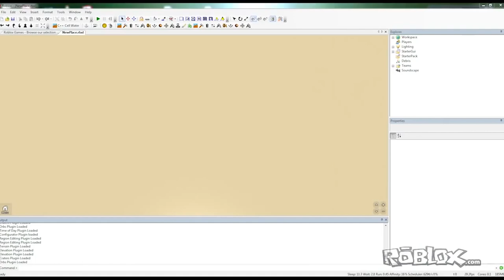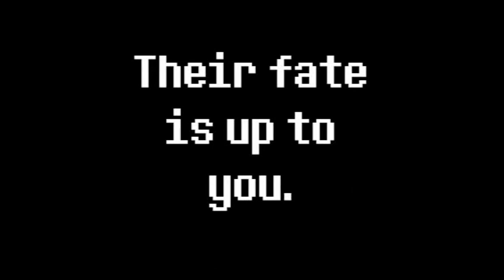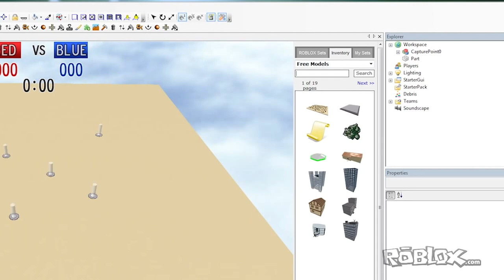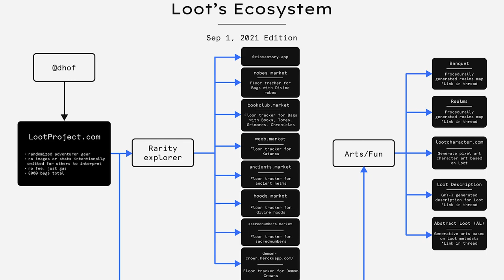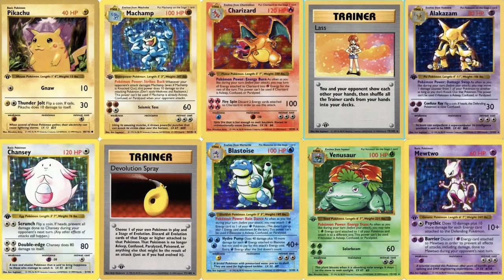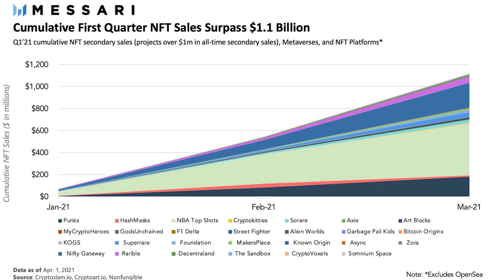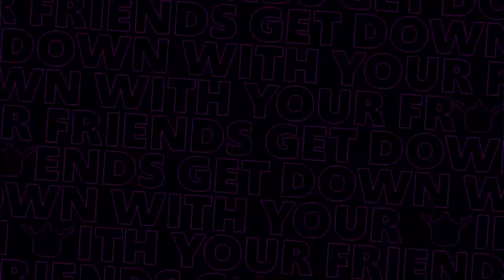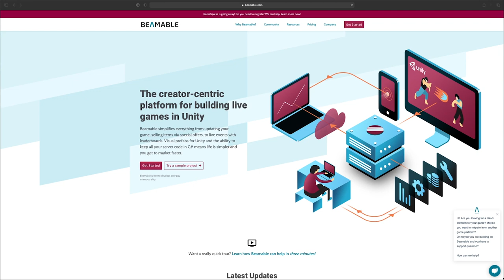Amy Jo Kim and Jon Radoff discuss the biggest game development trends in 2021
In this episode, Amy Jo Kim and Jon Radoff cover some of the most important trends happening in game development: solo-to-social, technologists-to-artists, and games-to-economies.  They talk about all manner of online games, MMOs, Roblox, Undertale, Axie Infinity, Cookie Clicker, Archer Danger Phone, The Office, and many others.

Jon’s ideas can be found...

0:00 Intro
3:06 Solo to Social
5:43 The Idle Game Genre
6:56 Building Communities Around Games
8:26 Live Ops & Live Event Strategy
11:10 Technical to Artistic Team Composition
12:48 The Creator Era
16:14 Game Development Informing the Future
15:32 The No Code and Low Code Movement
17:40 Economies Around Games
19:21 The Size of the Gaming Industry
20:28 The Live Games Trinity
21:57 The Marketplace Model for Games
24:25 Community First Game Dev
29:40 All Gaming is Social Gaming
32:06 Play to Earn
37:20 Play to Earn
41:11 Sustainability in NFTs and Third Party Ecosystems
46:03 Is Play to Earn Really Play?
47:58 Money-Winning Competition Games
49:41 Habit-Forming Apps Using NFTs
52:42 The Sandbox
55:10 Wrap Up